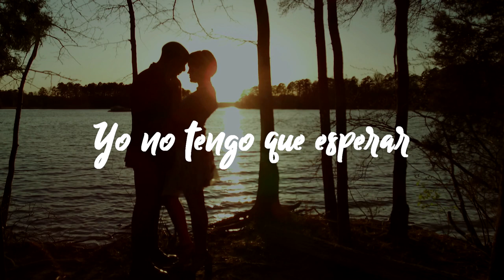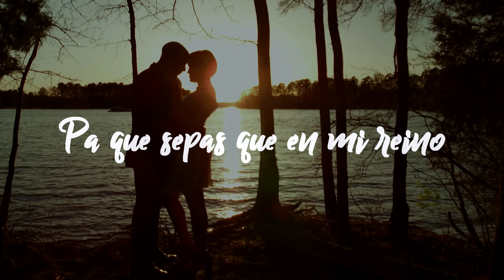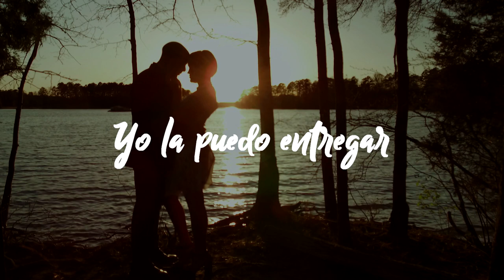14 De Febrero - Jorge Morel (Lirycs)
14 DE FEBRERO

YO NO TENGO QUE ESPERAR UN 14 DE FEBRERO
NI UN DIA COMERCIAL PA' DECIRTE QUE TE QUIERO.

YO NO TENGO QUE ESPERAR A QUE QUIERAS ESCUCHARLO.
YO NO TENGO QUE ESPERAR EL DIA DE TU CUMPLEANOS.

CADA DIA ES IMPORTANTE, SIN IMPORTAR QUE DIA FUERA...
PA' QUE SEPAS QUE EN MI REINO SOLO TU ERES MI REINA.

NO TE PROMETO LAS COSAS QUE SE NUNCA ALCANZARIA.
SOLO QUIERO QUE COMPRENDAS QUE POR TI HASTA LA VIDA...
YO LA PUEDO ENTREGAR.

Autor: Jorge Morel
Album: Bajo El Mismo Cielo
GOD'S PROJECT PRODUCTIONS, LLC.